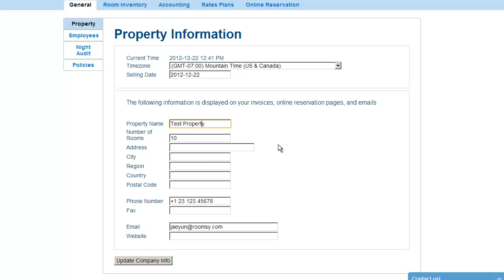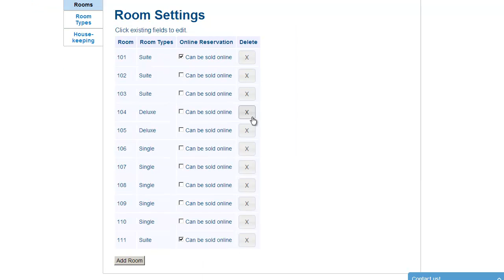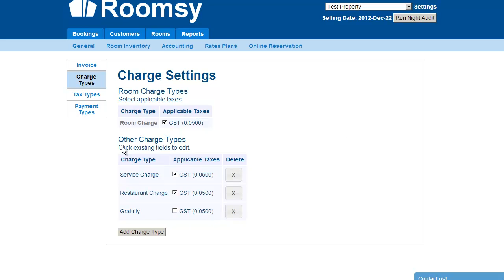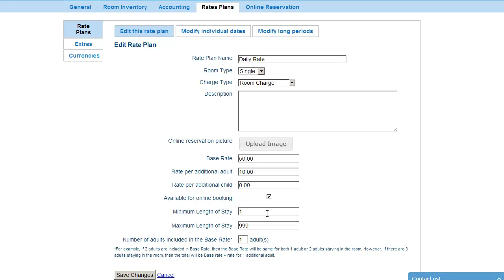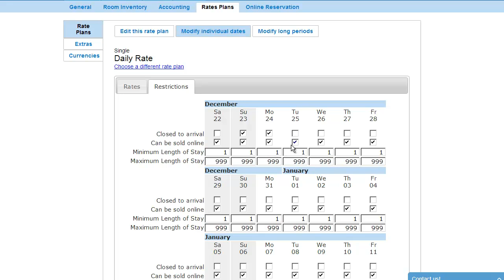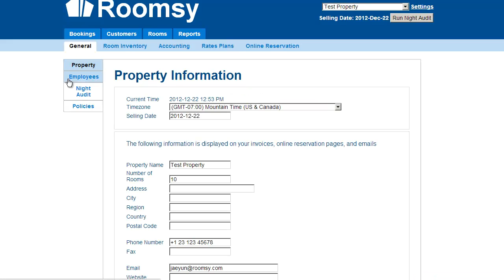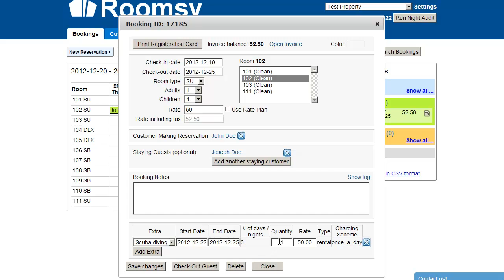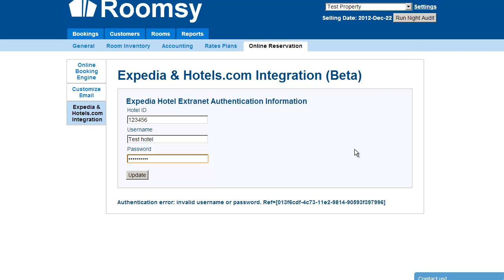Roomsy settings tutorial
Modify your settings to manage your property easier!